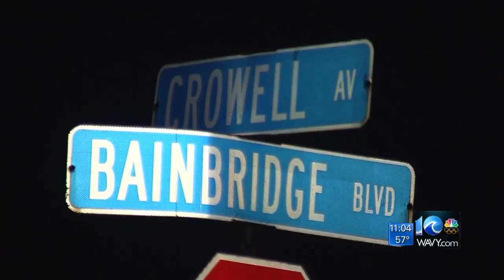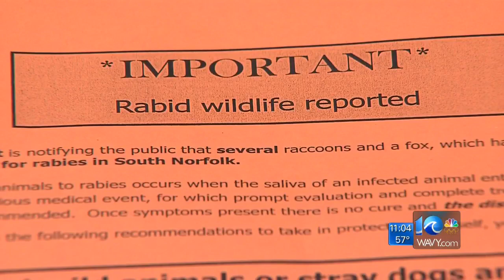Chesapeake officials warn about rabid wildlife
WAVY News 10's Erin Kelly reports at 11 p.m.